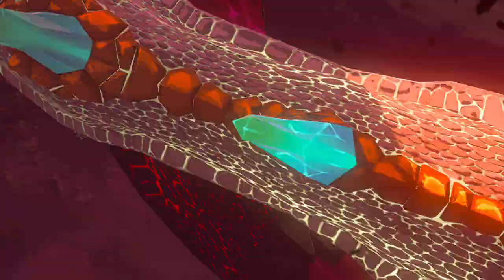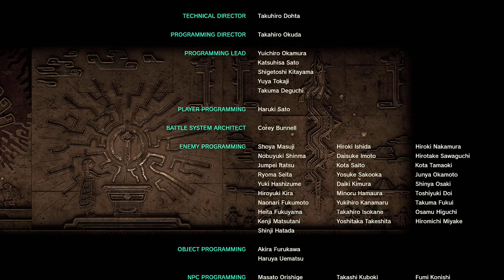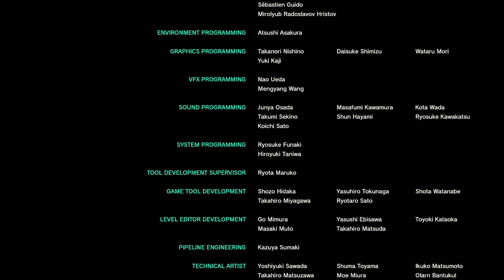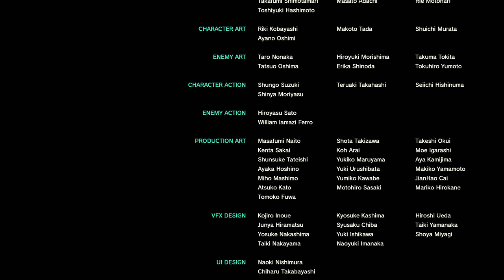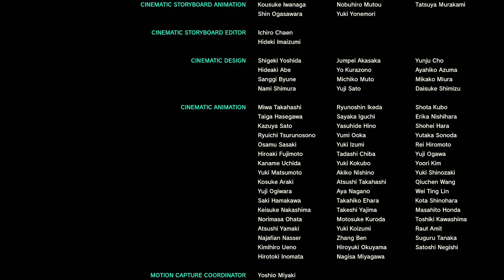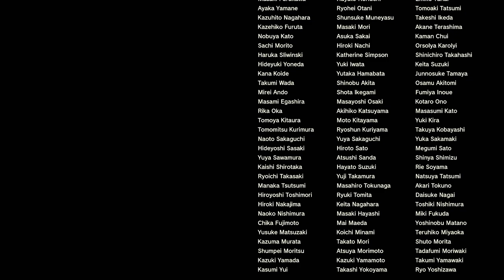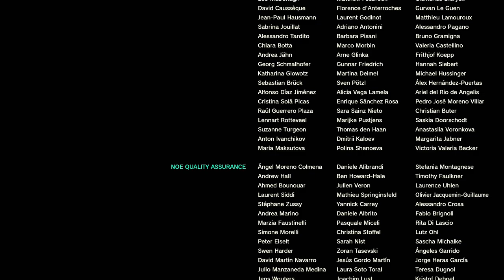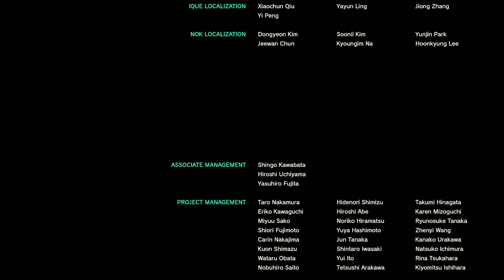TildeShambles - The Legend Of Zelda: Tears Of The Kingdom - Part 56